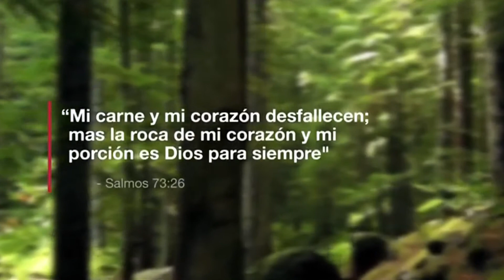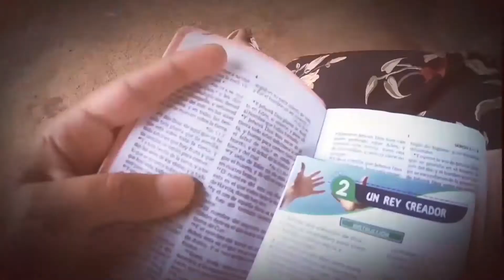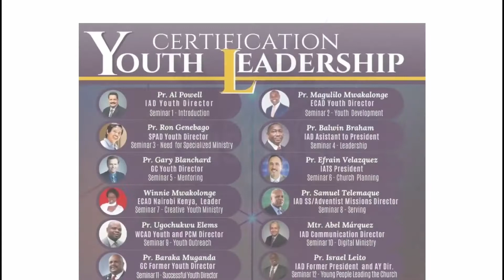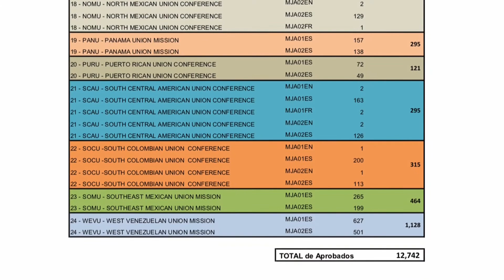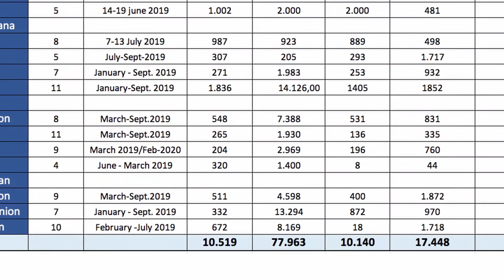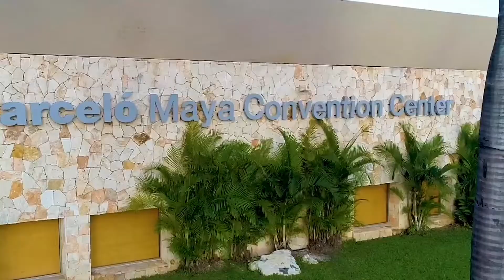Génération transformée - Société de la jeunesse - 18 juillet 2020